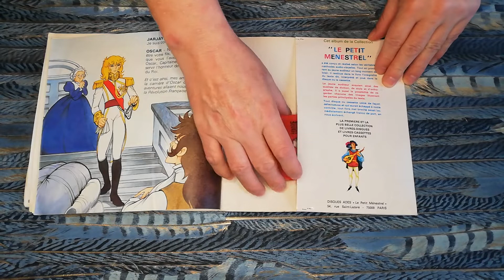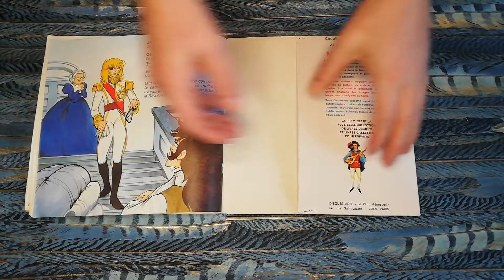Lady Oscar - Le Livre K7 - Le petit ménestrel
Livre illustré avec cassette audio de l'histoire comptée par Jean Topard le narrateur de la série. Éditions du Petit Ménestrel.